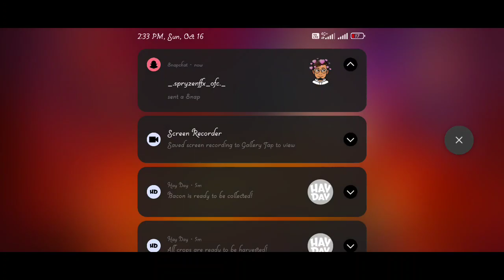brawlstars AGGRESSIVE GAMEPLAY BY PUPPRINCE GAMING🎮🎮🎮